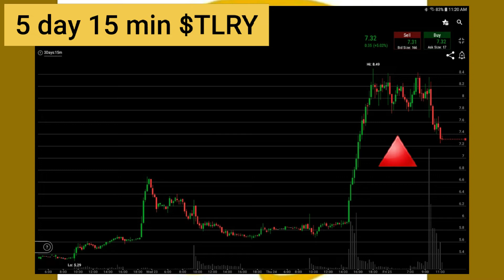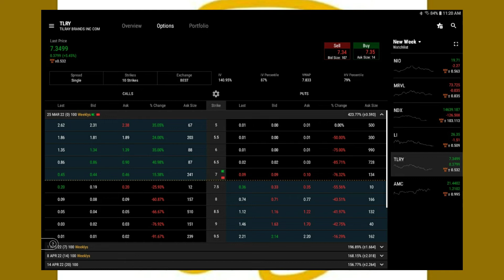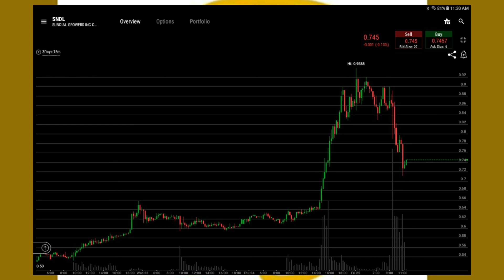$TLRY (Trade Smart no FOMO)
(promo link Get 5 Free stocks for signing up to Webull)
If you watching, I have already made you money

so

All photos provided screenshots of various trading platform(s) & or accounts on multitude of devices & are subject to copywrite / tradmark